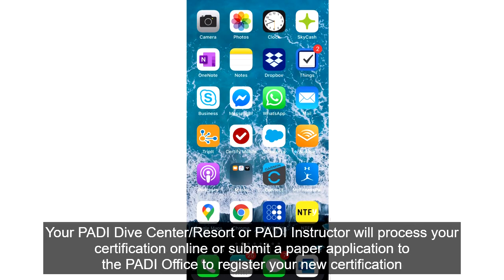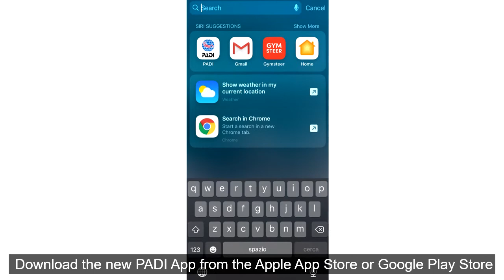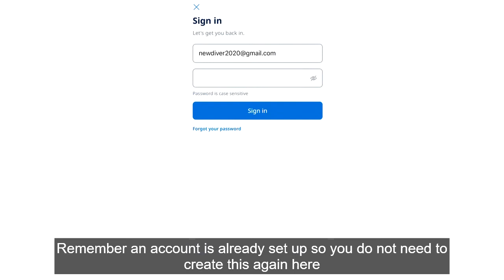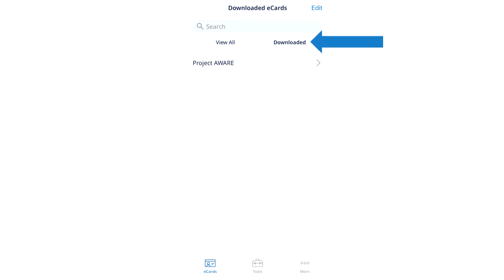How to get your PADI eCard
This video shows you how to get you PADI ecard. After you have done your course you can download your PADI eCard. This video explains you step by step how to do this.